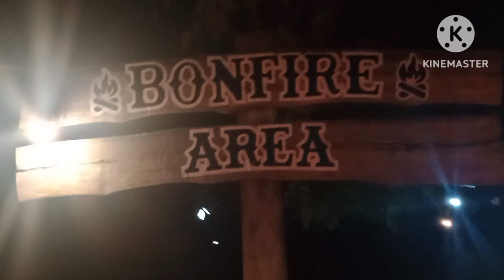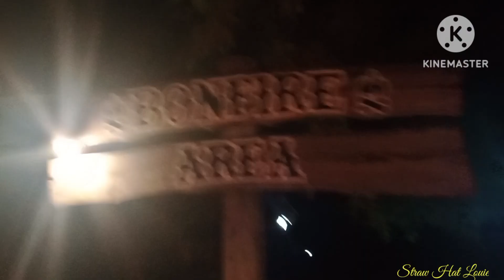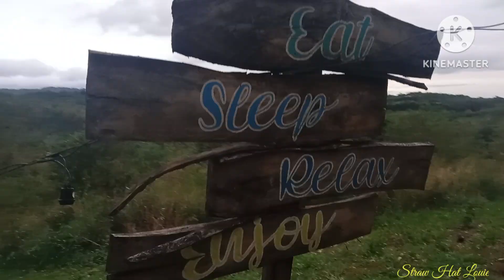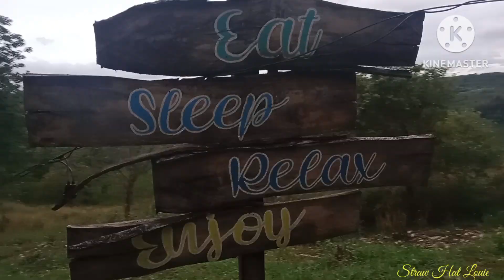RFM Campsite DRT bulacan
RFM Campsite DRT bulacan. Papuntang Secret falls, pero hindi kna aabot don, bandang rightside paahon, mkkita mo n agad.
P70 entrance. pwede overnight, pwede magdala ng sariling tent, kung wala kang tent pwede mag arkila, P500 lng. may mga kubo din P800 lng magdamag kana tapos my bonfire pa sn kpa? arat na!